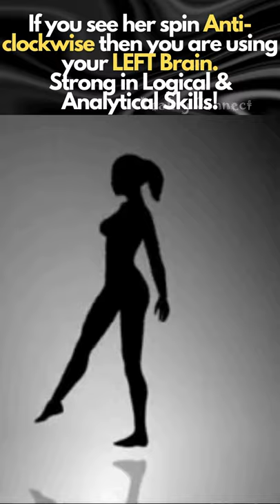Left brain vs right brain test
Are you strong in IQ?
Are you Strong in creativity and imagination?
Are you Strong in Logical & Analytical Skills.?
Watch the video and see the result.